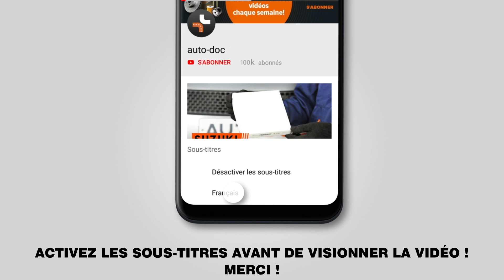Comment remplacer ressort de suspension arrière sur FIAT BRAVO 2 (198) [TUTORIEL AUTODOC]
Comment remplacer ressort de suspension / ressort d'amortisseur / ressort hélicoïdal arrière sur FIAT BRAVO 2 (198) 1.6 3/5 portes 11/2006–en cours [TUTORIEL AUTODOC]

Les ressort de suspension sur FIAT Stilo Multi Wagon - 08.2008) / LANCIA Delta III - 08.2014) / FIAT Stilo Hatchback - 11.2006) doivent être remplacées en suivant la même procédure, de manière générale. Cependant, il peut y avoir de légères différences en raison des spécificités de la conception de chaque véhicule.

🔝 Le meilleures marques fabriquant un ressort de suspension : RIDEX; MONROE; LESJÖFORS; SACHS; STARK.

🛠️ Les outils que vous devez remplacer ressort de suspension arrière :
- brosse métallique
- aérosol WD-40
- douille d'entraînement n°19
- douille longue à choc pour jantes n°17
- clé dynamométrique
- porte-taraud
- pied-de-biche
- cric hydraulique téléscopique pour transmission